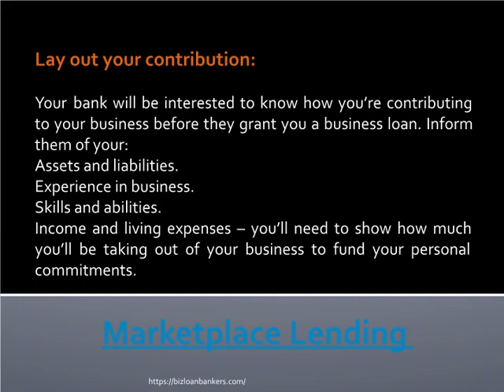Apply Small Business Loan - Biz Loan Bankers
Apply online for a small business Loan in the USA - Biz Loan Bankers is one of the most trusted and leading marketplace lending company.

Biz Loan Bankers
755,Baywood dr,Petaluma,CA-94954